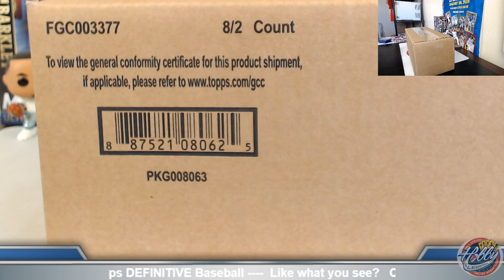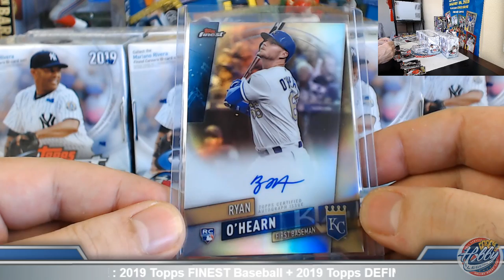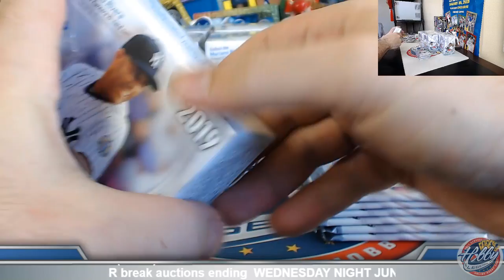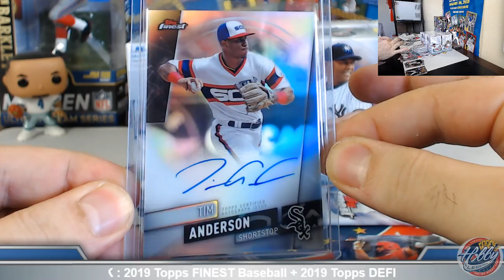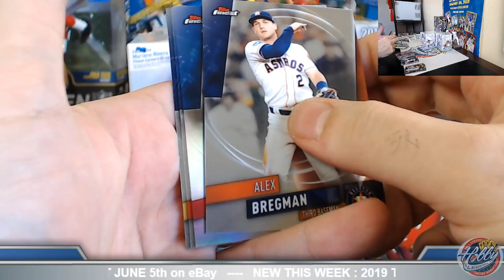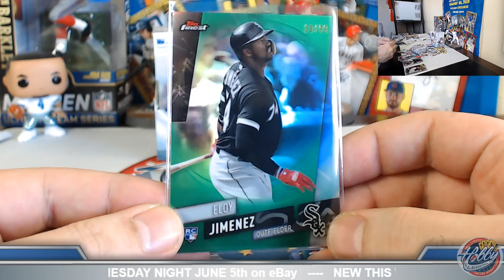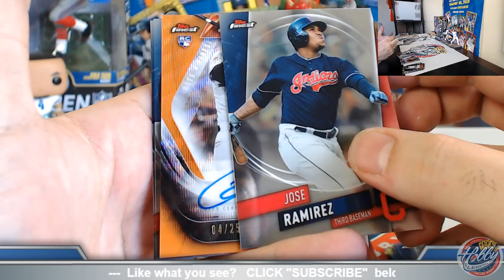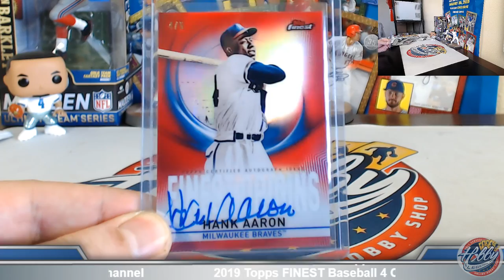2019 Topps FINEST Baseball 1 Case (8 Box) TEAM Break #3 eBay 6/5/19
Bids for 2019 Topps FINEST 4 CASE (32 BOX) PLAYER Break auctions end TONIGHT June 5th on eBay